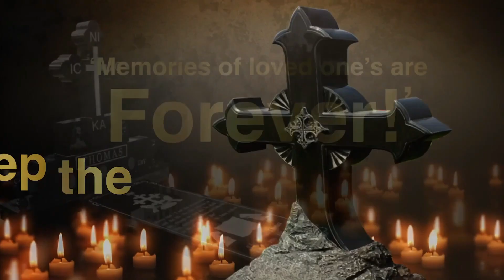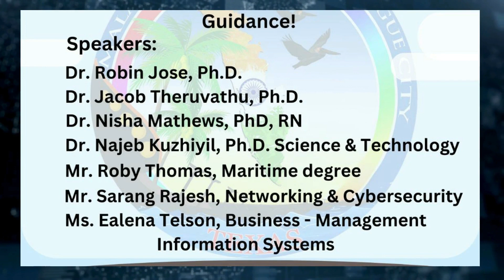Malayalee Samajam of League City, TX Presents 'Career Compass 2024' on May 18th